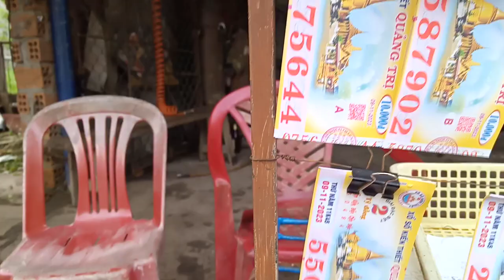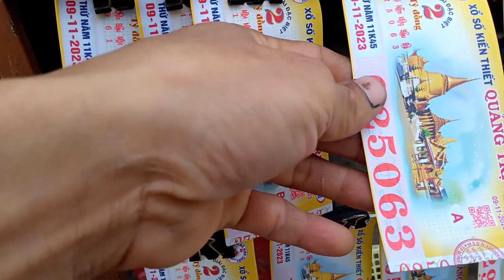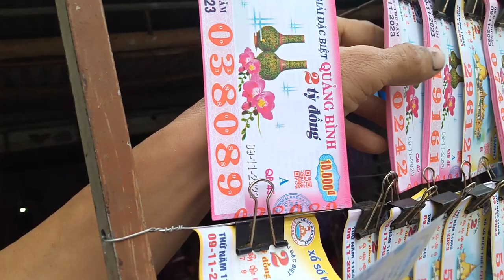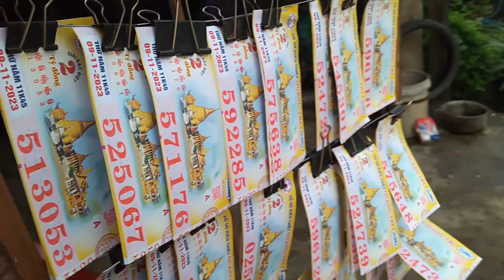Bán Vé Số miền Trung Quảng Trị